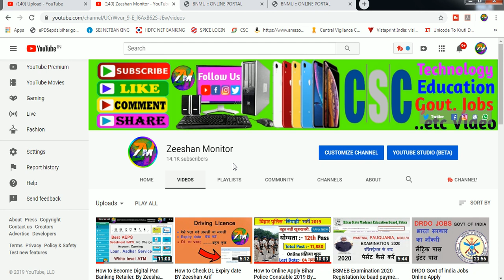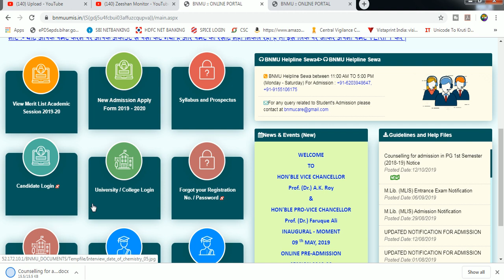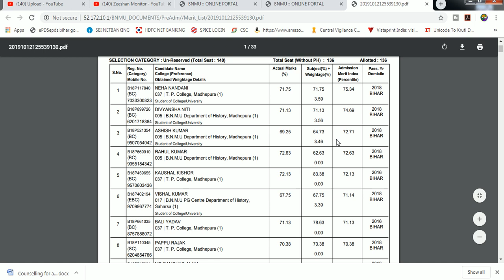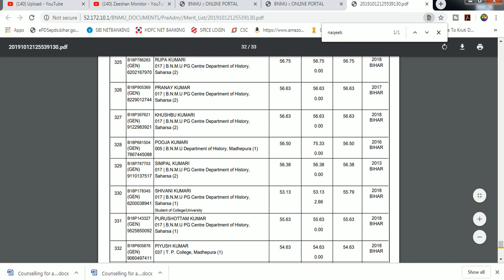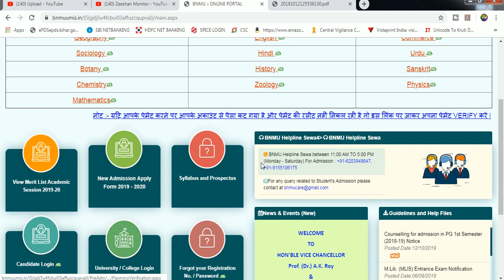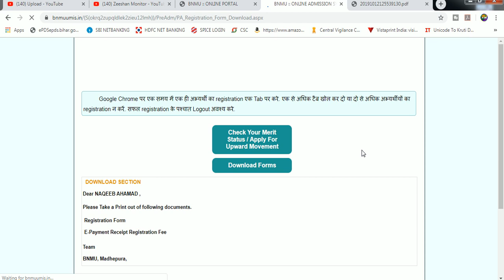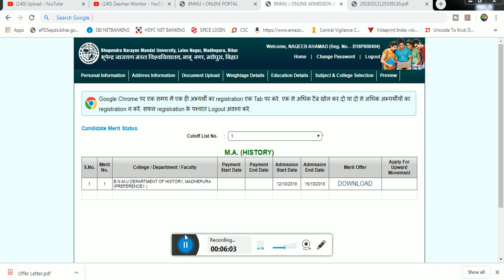How to Download BNMU PG Merit List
BNMU M.A/M.Com/M.Sc 2019 First Merit List

Hii Dosto

THANKS FOR WATCHING